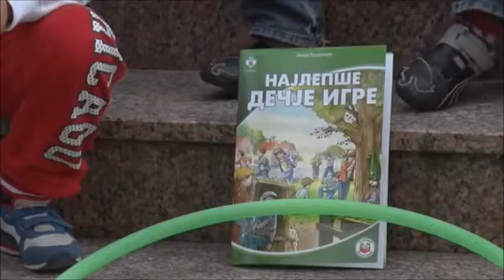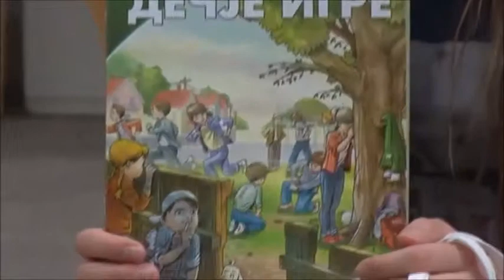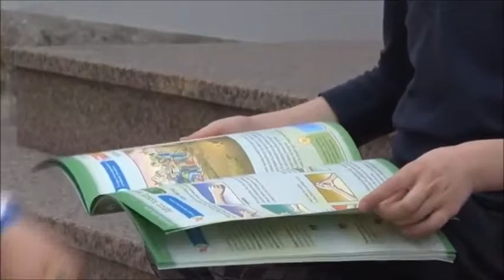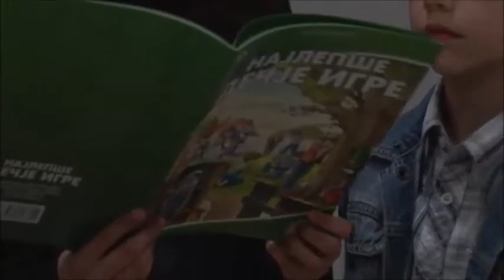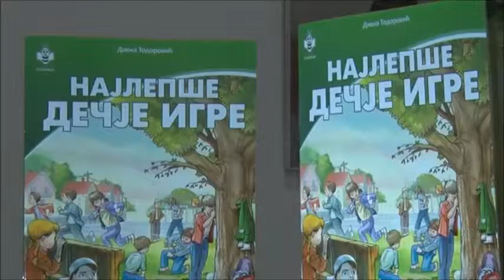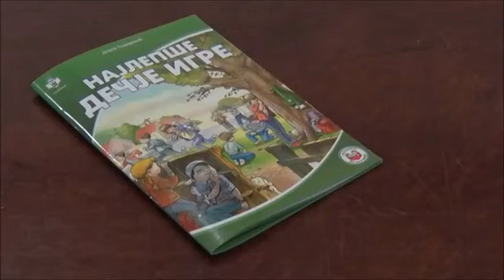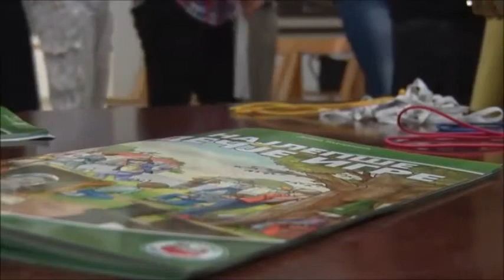Najlepse decje igre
U umetničkoj galeriji Nadežda Petrović 9. maja u 18.00 h promovisana je knjiga za decu Divne Todorović „Najlepše dečje igreˮ u izdanju IK „Pčelicaˮ.